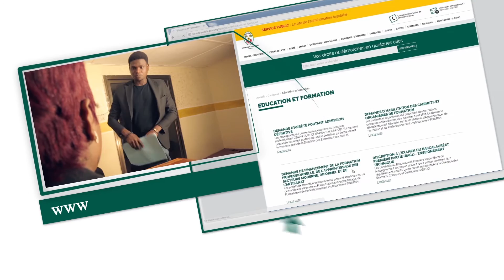Spot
Depuis le 25 Janvier 2017, le site service public se tient à disposition de tous les citoyens Togolais qui désirent avoir accès aux informations nécessaires pour leur démarches administratives. Une initiative du Ministère des Postes et de l'Économie Numérique du Togo en collaboration avec le Ministère de la Communication, de la Culture, des Sports et de la Formation Civique ainsi que du Ministère de la Fonction Publique, du Travail et de la Réforme Administrative.